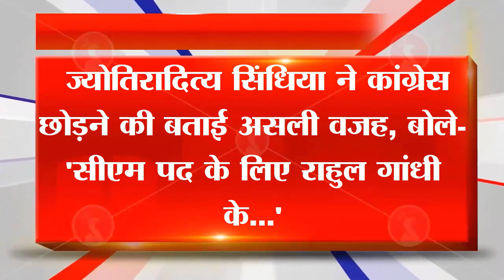ज्योतिरादित्य सिंधिया ने कांग्रेस छोड़ने की बताई असली वजह, बोले- 'सीएम पद के लिए राहुल गांधी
ज्योतिरादित्य सिंधिया ने कांग्रेस छोड़ने की बताई असली वजह, बोले- 'सीएम पद के लिए राहुल गांधी के...